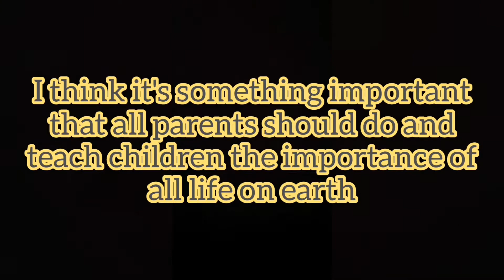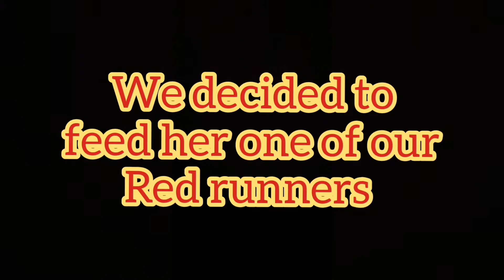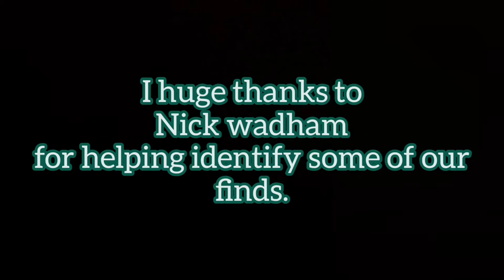LET'S EXPLORE VOL.2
We once again head out for a walk and get some exercise, along the way we found a few bits and bobs, we continued the search once home and feed a stunning garden visitor.

I enjoy reading the comments and replying when I can